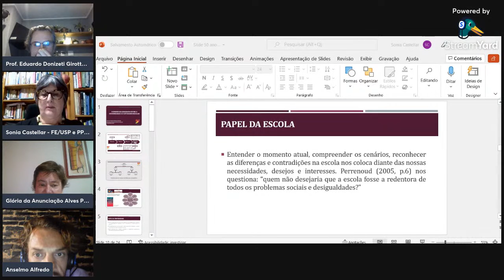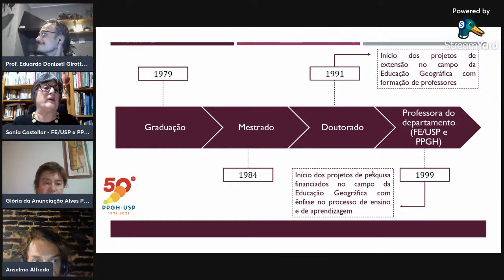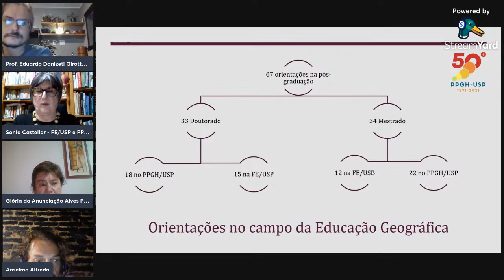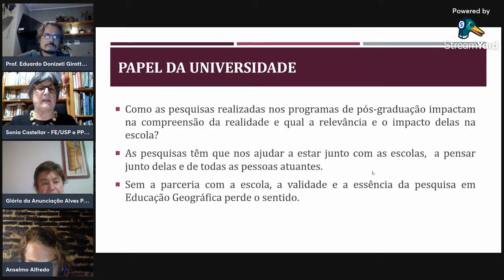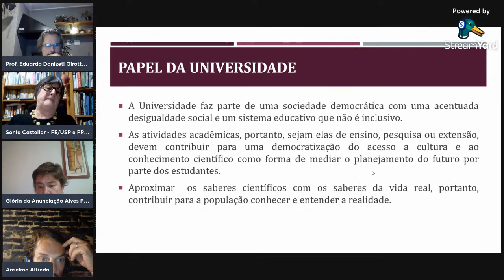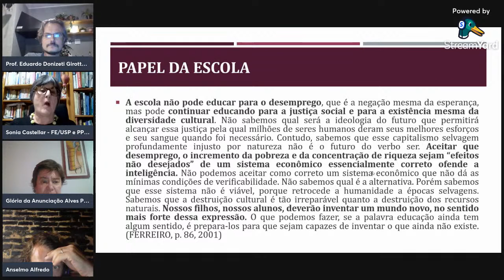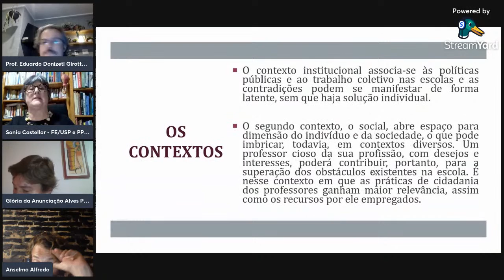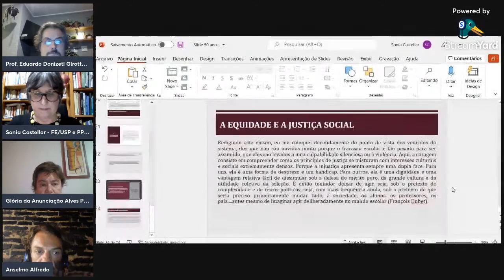SEMINÁRIO FINAL MESA 6: PPGH 50+: O ensino da geografia entre a universidade e o cotidiano escolar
SEMINÁRIO FINAL
DE 08 A 10 DE DEZEMBRO

10 de dezembro, sexta-feira

19:00 – 21:00
MESA 6: PPGH 50+: O ensino da geografia entre a universidade e o cotidiano escolar
Glória Anunciação Alves (PPGH/USP)
Eduardo Girotto (PPGH/USP)
Sonia Castellar (PPGH/USP)
Moderador: Anselmo Alfredo (PPGH/USP)